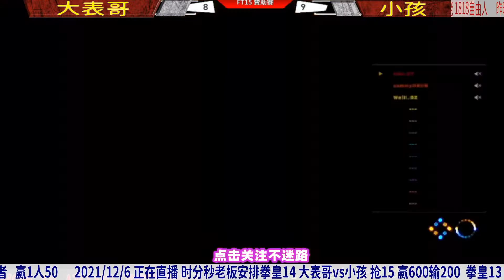小孩被大表哥逼得胡乱升龙，大表哥笑得不行了!拳皇14